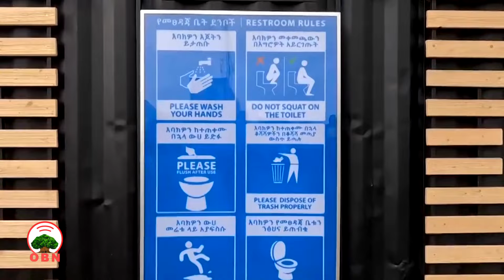Dr. Abiyyi hojiiwwan qulqullinaa magaalaa Finfinnee keessatti hojjetamaa jiru daawwatan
Hojiin  Daandii qulqulluu jireenya fayyaaf jedhuun hojjetameen, qulqullina  qofaaf osoo hin taane, namoota baay'eef carraa hojii uumeera jedhan, Ministirri Muummee Dr. Abiyyi Ahmad.